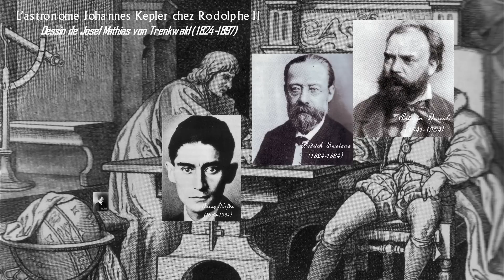Prague Partie 1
Documentaire sur notre voyage à Prague en 2007. La première partie présente le pays, ensuite le quartier de "Malastrana". La deuxième partie sera consacrée au "Château"  et la troisième au quartier "Staré Mesto".